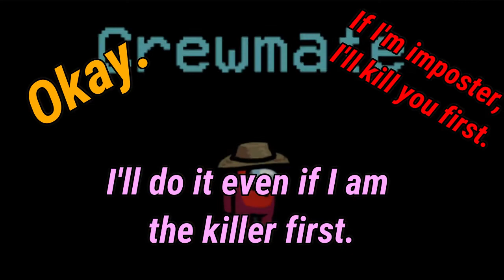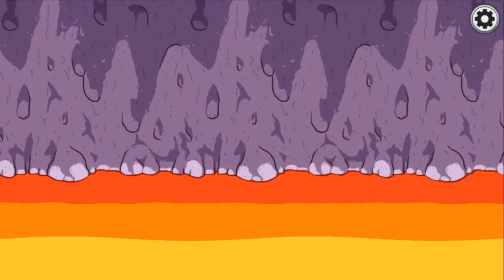Among Us - Imposters Be Imposing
Hey everyone! Here are even more matches of Among Us that some of our team members had.